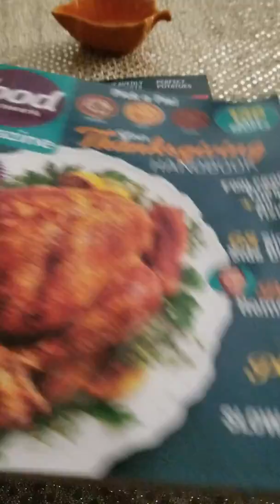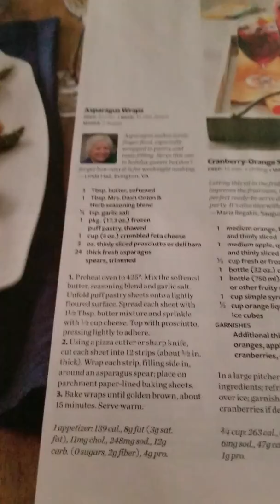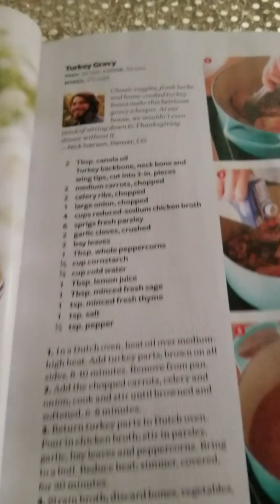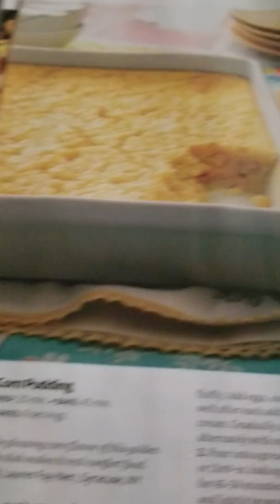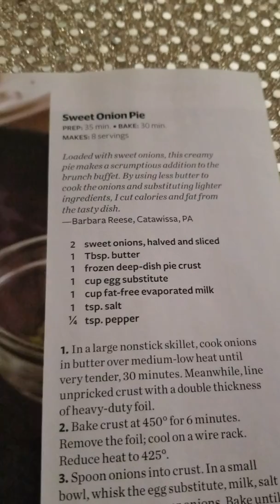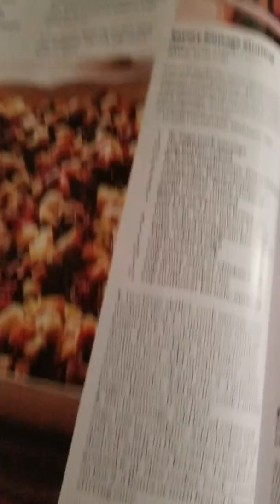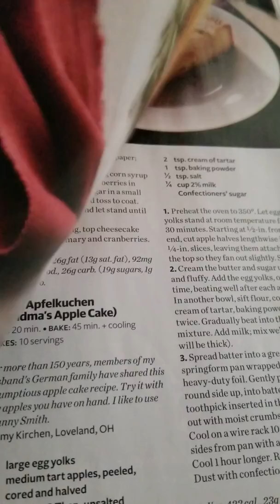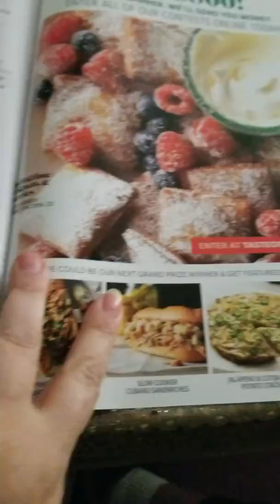ASMR Magazine Whisper